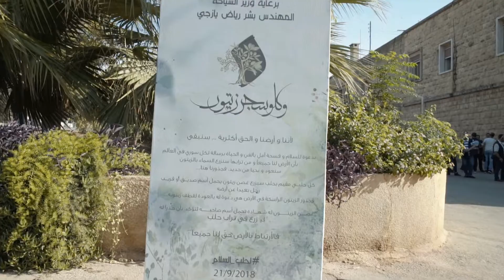Shajar Zeitoun Syria Trust